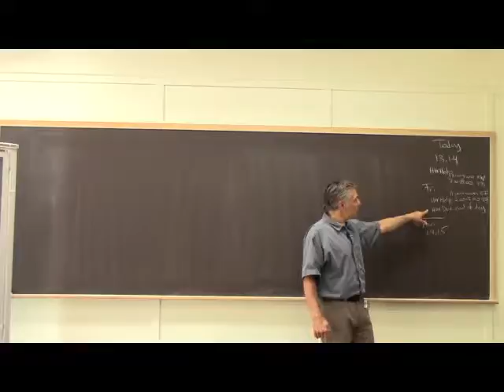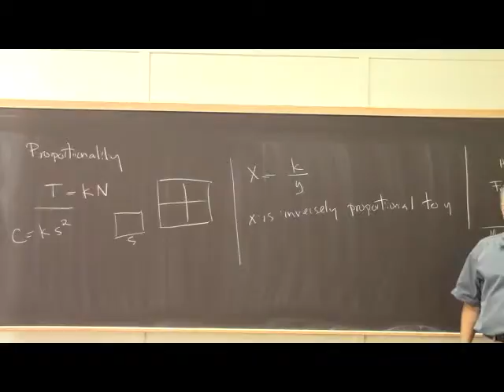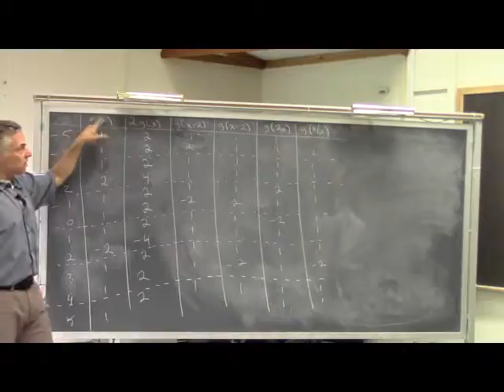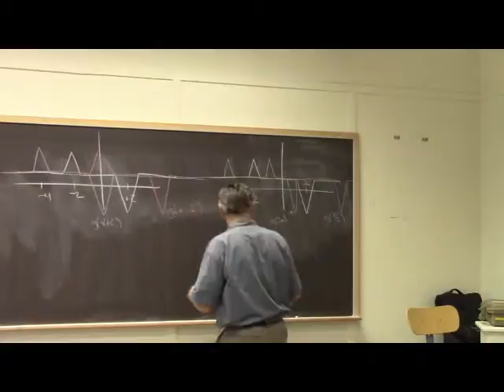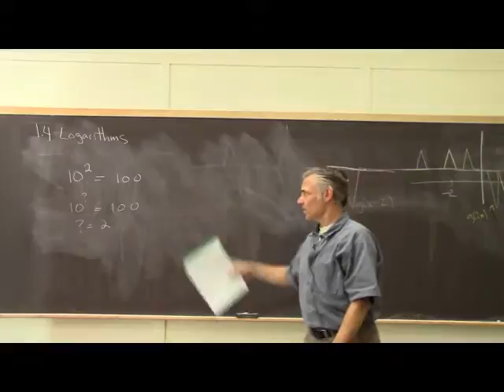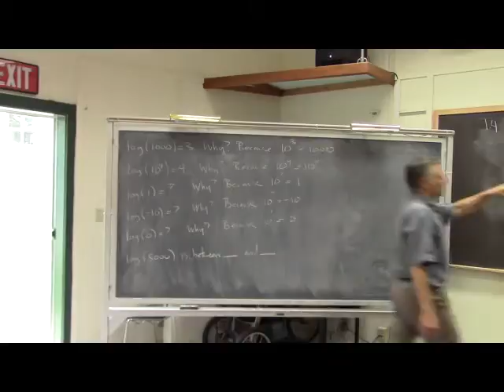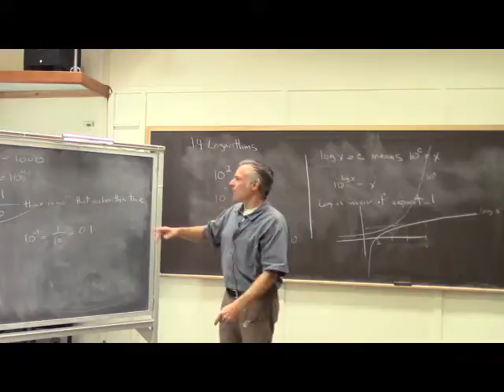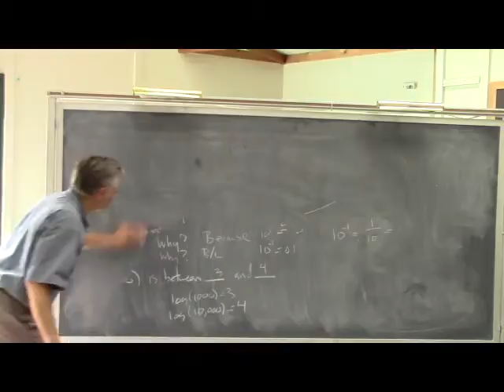Calculus 1: Class 03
Calculus I. College of the Atlantic.  2014.
Instructor: Dave Feldman